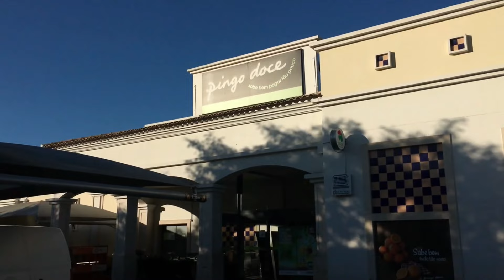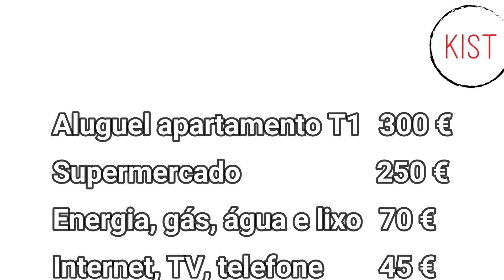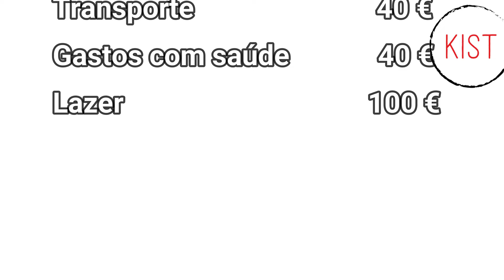COVILHÃ é pra você morar em Portugal?🇵🇹 Serra da Estrela - Kist na Europa 🇧🇷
Preparação para mudança para Portugal
Por que Escolher Covilhã para morar em Portugal?🇵🇹 Kist na Europa  🇧🇷 - Serra da Estrela.
Por que Escolher Covilhã para morar em Portugal?

Se você está em busca da tranquilidade de um lugar seguro e, além disso, pensa em fazer um curso de graduação, ou até mesmo um mestrado ou doutorado em Portugal, morar na Covilhã torna-se uma opção bem interessante.
 Neste vídeo você vai conhecer as vantagens e desvantagens de morar na cidade, vamos conhecer mais sobre Covilhã?
Você vai saber mais sobre a localização, o clima, gastronomia, educação, estrutura, mercado de trabalho e ao final vou mostrar o custo completo para morar no concelho, que já adianto que é surpreendente e terás uma ideia se o concelho é ideal para você ou não.
População 0:46

Possuía 46457 habitantes em 2021, 26500 pessoas (-36%) a menos que 1960.
Sua população é formada por jovens e pessoas de terceira idade, bem como famílias que escolheram esta como a cidade de morada – para investir na educação de seus filhos.
Localização
O município está situado na Cova da Beira, na Beira Baixa, e faz parte do Distrito de Castelo Branco, no centro de Portugal e está a 23 quilômetros do Parque natural da Serra da Estrela.
Fica a exatamente 2h30 de distância, tanto do Porto, ao norte, quanto de Lisboa, ao sul.

Como chegar

O concelho de Covilhã é servido atualmente por comboio e autocarros.
Uma boa opção é pegar o comboio (trem) da estação Oriente em Lisboa até Covilhã por €17 a €24,55 , a duração da viagem pode variar de  3  e 30 minutos até 6 horas dependendo do tipo de comboio, urbano ou intercidades.
De autocarro a viagem tem duração de 3 horas e 30 minutos e o valor pode variar de 5€ na promoção até 17,50€ no normal.
De carro o trajeto é mais ou menos 2 h 30 min (260 km) via A23 e A1.
Já do Porto de carro são 2 h 30 min também (246 km) via A25
Como é morar
A cidade é caminho para a famosa Serra da Estrela, nome dado à cadeia montanhosa com as maiores altitudes de Portugal Continental, destino de muitos turistas que desejam se encantar pela neve, nos meses de clima frio.
Hoje Covilhã caracteriza-se por ser um município que progride junto com a Universidade da Beira Interior (UBI).
Morar na Covilhã é respirar o ar puro do interior, ter contato com a cultura da região, apreciar bons queijos e vinhos, ou seja, residir em um local acolhedor.
Clima
O clima do município é mediterrânico, sendo que as precipitações são mais escassas no verão. Os Verões apresentam temperaturas altas, enquanto os Invernos são frios, com precipitação e de céu parcialmente encoberto.
Covilhã tem entre os principais atrativos a Universidade da Beira Interior (UBI). Dos oito mil alunos, 10% são brasileiros.
Possui o Centro público Hospitalar Universitário Cova da Beira e o Agrupamento de Centros de Saúde da Cova da Beira com 3 unidades de Saúde.
Rede Escolar
Covilhã possui 26 instituições de ensino que são divididas em quatro agrupamentos. As escolas mais próximas do centro da cidade e dos polos da Universidade da Beira Interior são as instituições públicas que fazem parte do Agrupamento Escolar Pêro da Covilhã.

Estás gostando do conteúdo, faça a inscrição no canal e acione o sino para receber a notificação de novos vídeos.
O custo de vida na Covilhã pode variar muito dependendo dos hábitos de consumo. Mas vamos, pelo menos, fazer algumas estimativas.
Supermercado
Mas considere pelo menos de 100 a 150 euros por pessoa.
Contas básicas
No que diz respeito aos serviços básicos, que envolvem eletricidade, aquecimento, água e lixo, por exemplo, para um apartamento de 85m², os custos vão de € 50,00 até € 100,00.  internet e telefone ficam na média de € 45,00 mensais.
Comer fora
Transportes
Aluguel – Arrendamento
Então vamos fazer uma projeção de valor médio do custo de vida na Covilhã para duas pessoas:
Total 845,00 €
Gastronomia
Vantagens
• custo de vida é bem mais baixo
• Segurança e qualidade de vida;
• Bons serviços;
• Com bares, cinema e shopping, a cidade também conta com escolas e universidade
• Paisagens de tirar o fôlego;
Desvantagens
• Distância dos grandes Centros e dos aeroportos;
• Frio do inverno – pode assustar muitas pessoas
Por que Escolher Covilhã para morar em Portugal? 00:00
População 00:45
Localização  01:11
Como chegar em Covilhã  01:35
Como é morar em Covilhã  02:24
Clima em Covilhã 03:00
Mercado de trabalho 03:35
Saúde  04:07
Rede Escolar  04:46
Custo de vida em Covilhã  05:17
Supermercado 05:35
Aluguel – Arrendamento  07:07
Total de Custos para duas pessoas 07:44
Gastronomia 08:14